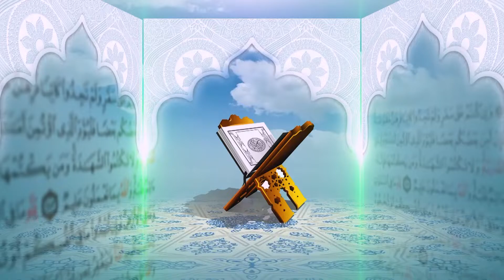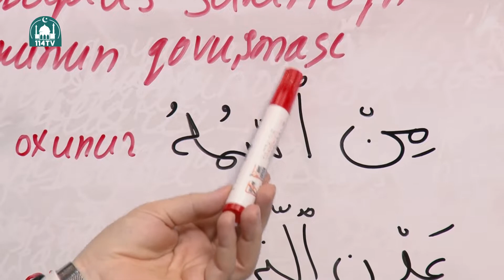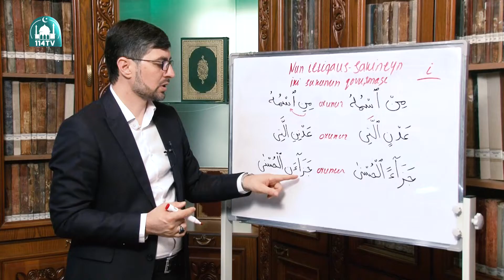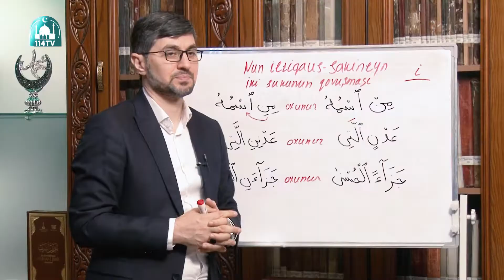Quran dərsləri: 21 - ci dərs İki sükunun qovuşması ( nun iltiqau-ssakineyn) İlkin Həsənzadə